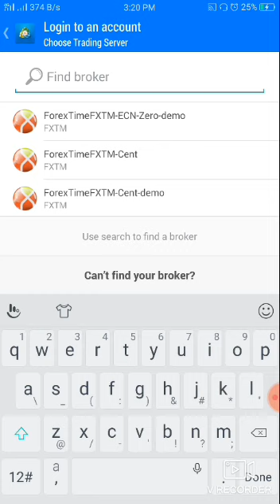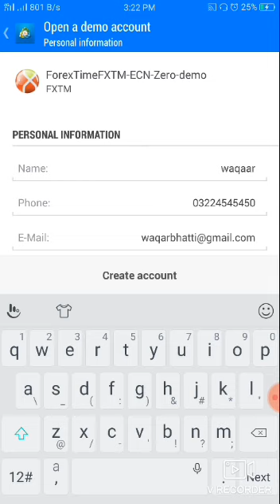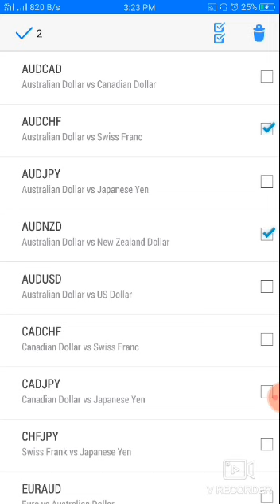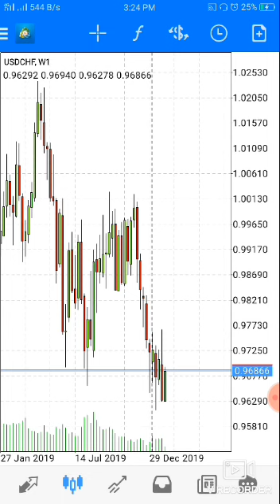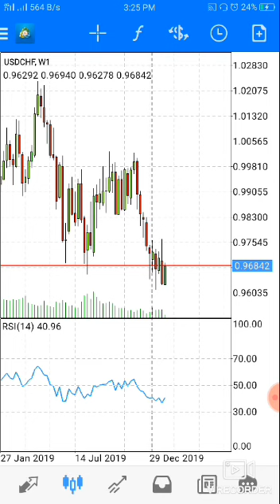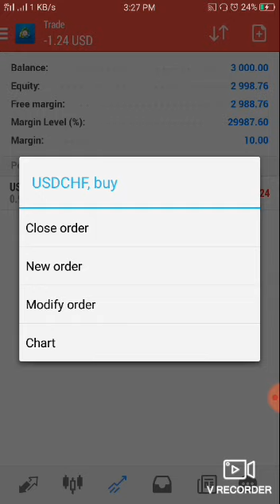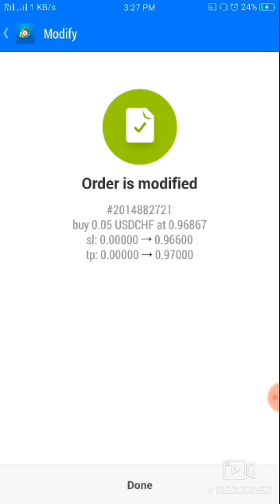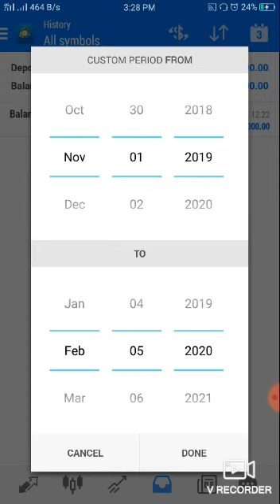MT4 Mobile Tutorial for Beginners in Urdu Hindi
In this video I will show you easy steps about  how to use Metatrader 4 platform and how to use metatrader 4. This video is very helpful mt4 tutorial for beginners. This is a tutorial that is designed to help you to use mt4 for forex trading and I think this is the best metatrader 4 tutorials for beginners in hindi